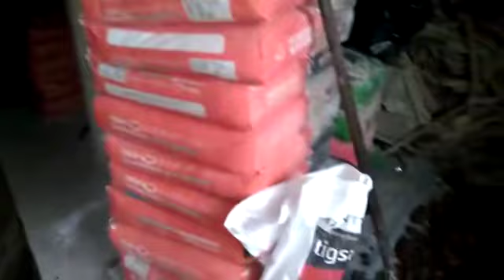7 de diciembre de 2022